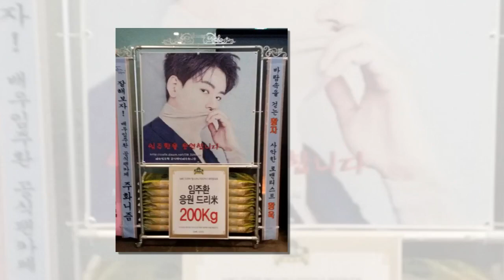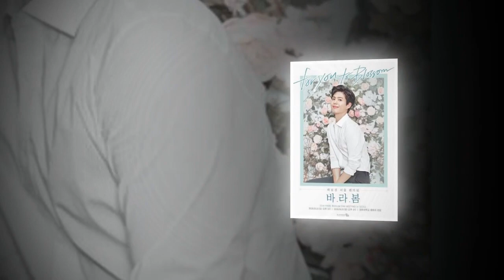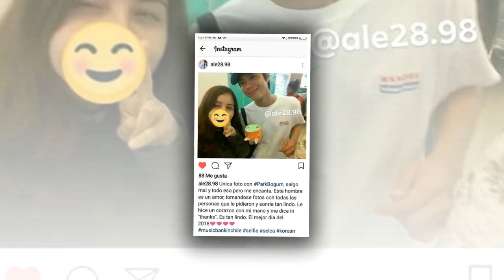Park Bo Gum 💝A Very Lucky Chilean fan💓❤💘💖💔💞